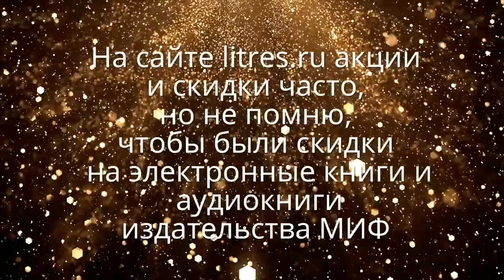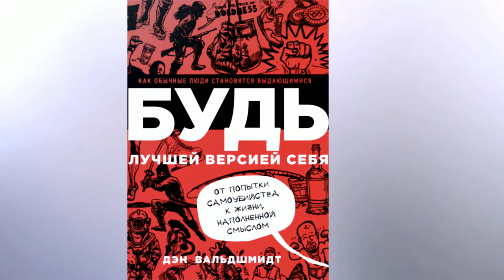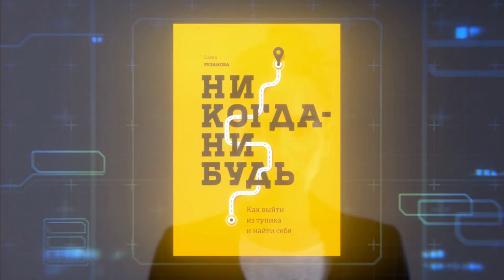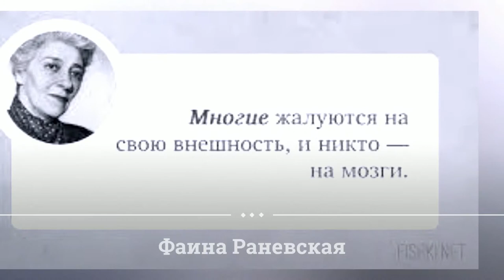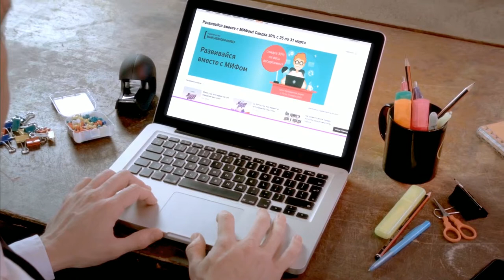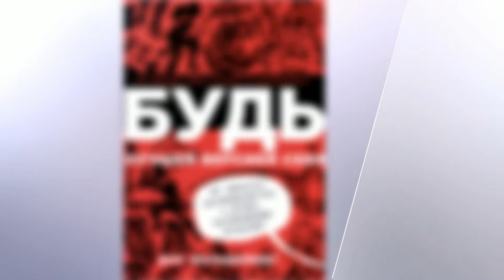Аудиокниги бизнес и не только, слушать онлайн. Фрагменты аудиокниг от издательства МИФ № 8/20